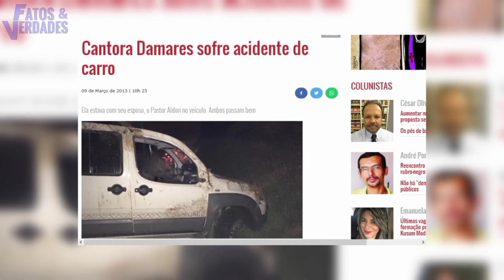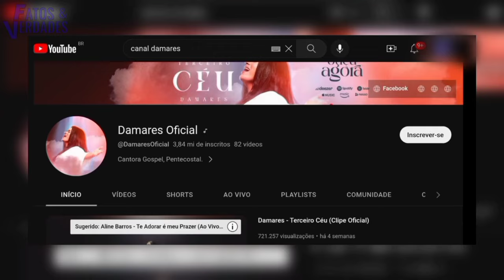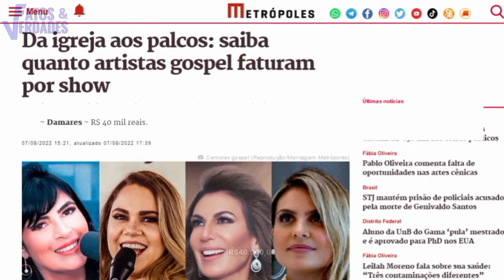ASSIM VIVE DAMARES - UMA DAS MAIORES CANTORAS GOSPEL DO BRASIL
Damares é uma cantora que sabe muito bem como desfrutar de uma vida bastante confortável e de muito luxo. Com muito trabalho e dedicação, a cantora conseguiu construir uma vida de sucesso, e nós revelamos detalhes sobre suas mansões, carros de luxo e outros itens que fazem parte da sua rotina.Mas quanto ela ganha e qual é a sua fortuna total? Contamos um pouco sobre a vida luxuosa que Damares leva ao lado da sua família.

Livros que recomendo:
A fórmula do Amor para Casais

Faça parte do Clube da Verdade:
Seja membro deste canal e ganhe benefícios: